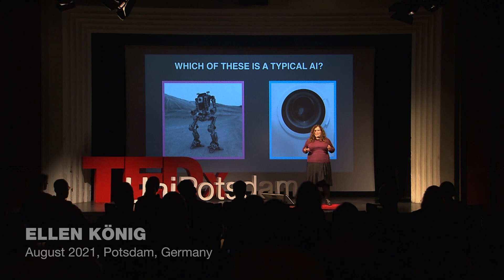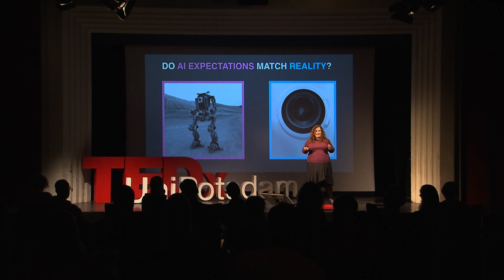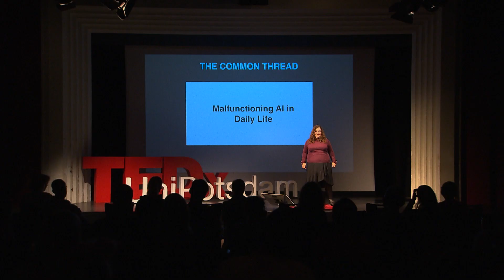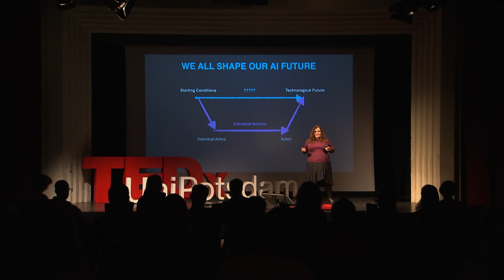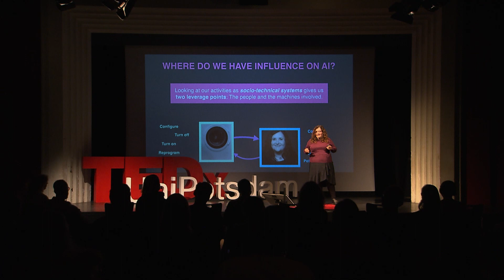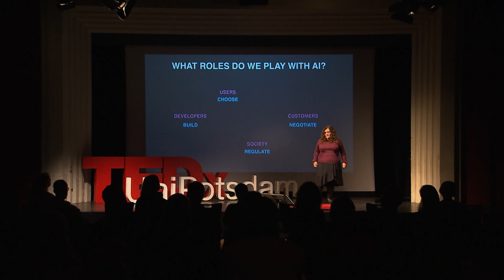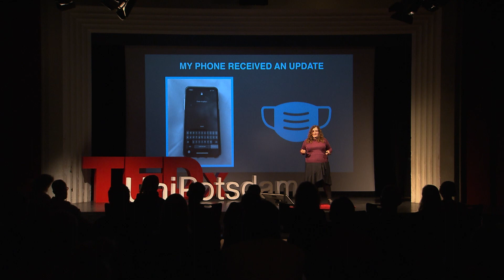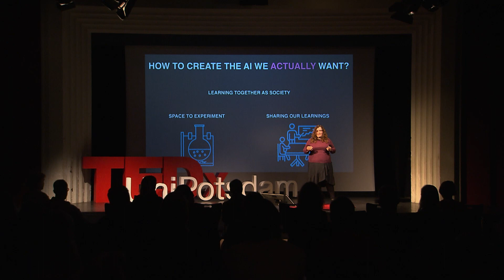How to create the AI we actually want | Ellen König | TEDxUniPotsdam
My new washing machine comes with a built-in „Artificial Intelligence“ to control the spin cycle. Whenever I wash my bedsheets in it, they are still dripping wet when it’s done.
AI promises us smart assistance in our daily lives. But not only is AI often not smart, in certain situations it is scary.
It doesn't have to be that way. In this talk, I want to introduce you to some empowering perspectives on AI that I learned as a tech professional. And suggest how we can figure out together what AI we want in our future, and how to create it. Ellen König studied computer science and philosophy at the University of Potsdam and psychology and sociology at the Open University in Hagen.
Since then, she has been working in software development with a focus on data analysis and machine learning.
She currently leads the "Data Engineering" department at WhereIsMyTransport, a start-up developing applications for public transport in emerging markets.
Her focus of interest is on how we can constructively shape technological change. She also blogs on this topic at ellenkoenig.de This talk was given at a TEDx event using the TED conference format but independently organized by a local community.